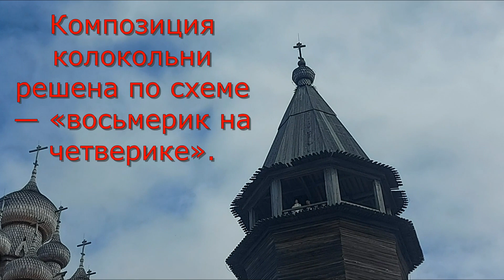Видеообзор острова Кижи (23.09.22)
Кижи — остров в Онежском озере, в 68 км от Петрозаводска. На острове расположен музей традиционной крестьянской культуры Русского Севера, один из крупнейших в России музеев-заповедников под открытым небом. В нём собраны памятники архитектуры, иконописи и предметы быта, которые создавались в карельских и русских деревнях на протяжении столетий. Протяженность острова – 5,5 км.
Вашему внимаю обзор основных построек острова с кратким описанием и историей возникновения. Наиболее красивые места, чудеса несравненной природы с оттенками золотой осени.